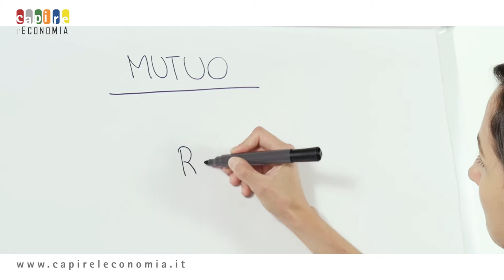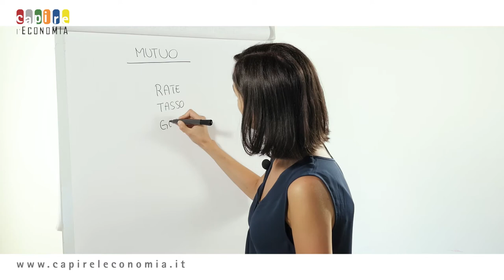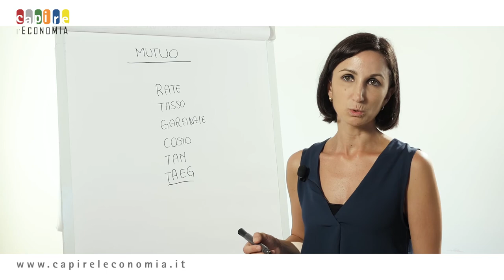IL MUTUO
Scopriamo insieme le caratteristiche del mutuo